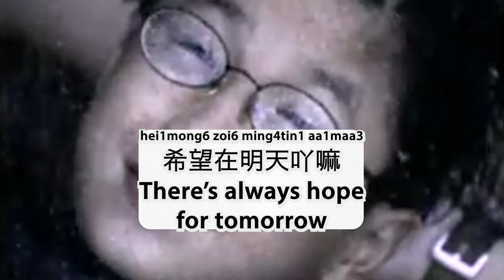See Lai Talk 師奶談 full Cantonese Talk | EP111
Ranting about our week with a Cantonese talk with English Subtitles and Jyutping guides as well, hopefully it helps you pick up some things in Cantonese!

Chapters:
00:00 Introduction to See Lai Talk (Bi-weekly Cantonese rants)
00:35 See Lai Talk
03:57 See Lai Talk
04:36 See Lai Talk
06:23 Our hopes for tomorrow
08:16 Fan Q&A

Like our Facebook Page!
Check us out on Tiktok!